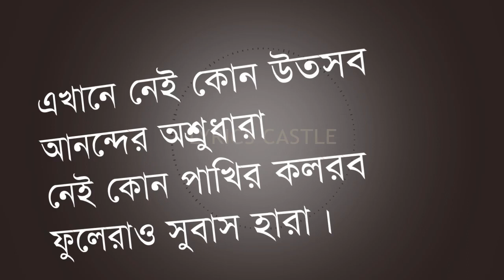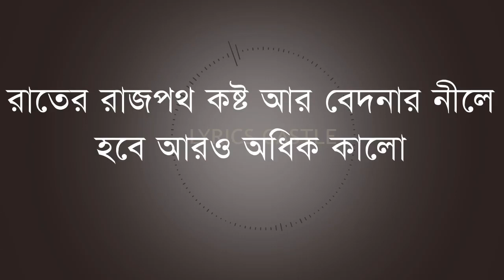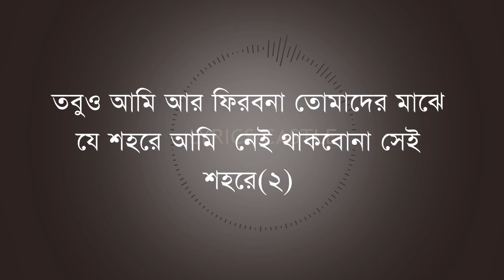je shohore ami nei by bay of bengal lyrics